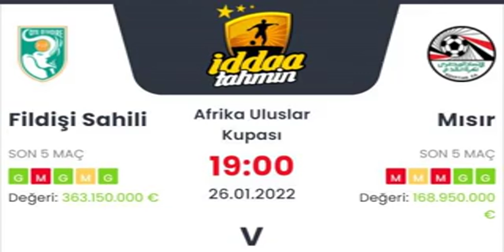Fildişi Sahili Mısır İddaa Tahminleri 26 Ocak 2022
Fildişi Sahili Mısır İddaa Tahminleri 26 Ocak 2022 iddaa Günün bankosu için yazarlarımız sizlere iddaa tahminleri ve analizleri hakkında bilgi vermektedir. Kanalımızda düzenli olarak iddaa taktikleri ve günlük iddaa tahminleri hakkında bilgi veriyor. iddaa nasıl oynanır, nasıl analiz yapılır ve daha fazlasını kanalımızda görebilirsiniz. iddaa kazanma taktikleri yanı sıra kasa katlama gibi birçok işlemleri analizler sonucu yapmanız mümkün. Bunun için düzenli bir analiz ve şansınız da olması önemli tabi:) Daha fazlası için takipte kalmayı unutmayın!